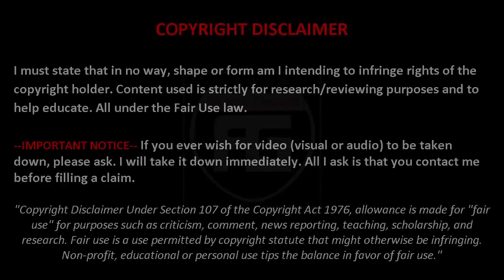Gol Terakhir Recoba saat Bersama Inter Milan - Melawan Lupa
Video Gol Terakhir Recoba saat Bersama Inter Milan 【Legenda】